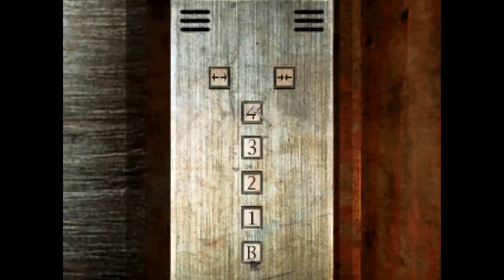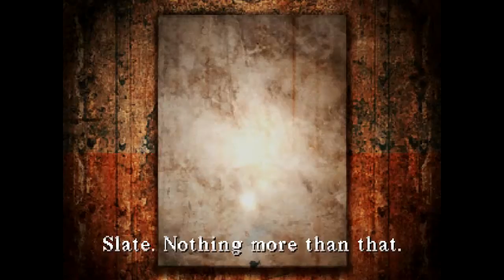Silent Hill Part 17 | Something Among The Nothing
Well that escalated quickly, and conversely covered everything in shit and demons.